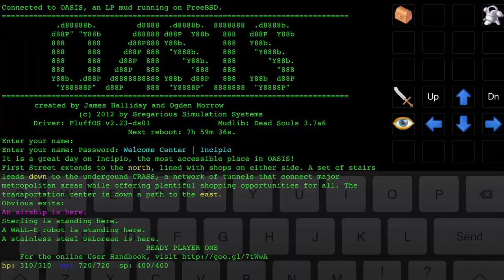Mi Top 8 Películas Más Esperadas Del 2018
¡Feliz 2018! Estrenamos el año comentando unas cuantas películas que creo que prometen mucho. ¿Coincidirá mi expectativa con la realidad? Habrá que verlo :)